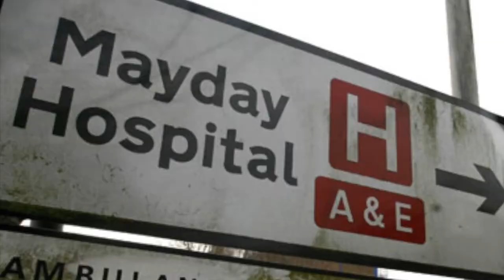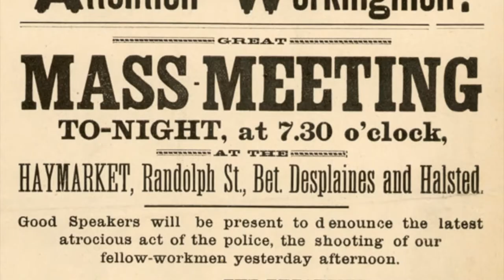May Day Explainer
In 100 seconds, Bruce Deachman explains some of the history and customs surrounding May Day.